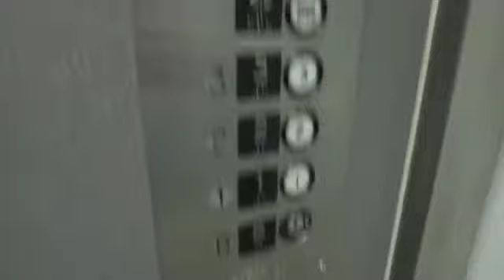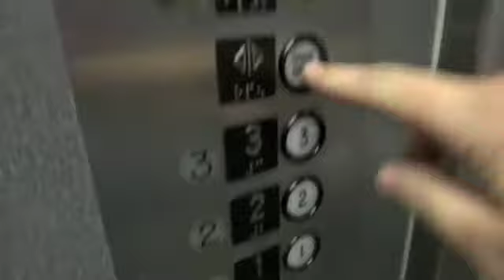I'm on an Elevator FREE$$TYLEEEE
I'm going up.